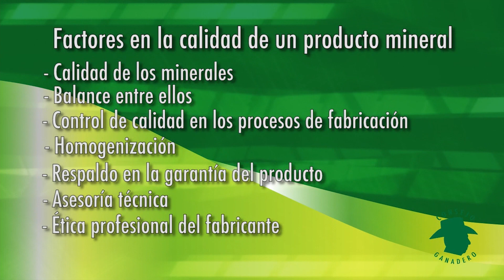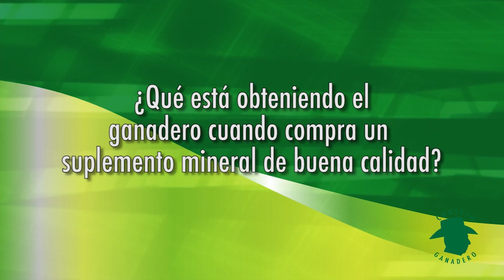Importancia de los minerales en la alimentación del ganado - TvAgro por Juan Gonzalo Angel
Sales minerales para ganado: La importancia de la suplementación mineral

Vitaminas y sales minerales para ganado
La suplementación con vitaminas y sales minerales para ganado es necesaria cuando el forraje que pastan carece de los nutrientes necesarios, en hembras gestantes y lactantes, y en animales estabulados a los que se les debe proporcionar una dieta completa.

Los suplementos para ganado pueden ser divididos en diversas categorías, entre las que se incluyen:
• Las formuladas a base de microorganismos benéficos para la mejora del sistema digestivo del ganado;
• A base de Ácidos grasos y Omegas para el mejor rendimiento de los toros;
• Formulaciones en el tratamiento de los desordenes metabólicos;
• Formulaciones para promover la ganancia de peso;
• Y una de las categorías más importantes que es la de las vitaminas y sales minerales para ganado.

Los minerales que el ganado requiere en cantidades relativamente grandes son llamados macro-elementos e incluyen el Calcio, Fósforo, Magnesio, Potasio, Sodio, Cloro y Azufre. Y aquellos minerales que el ganado requiere en menores cantidades se conocen como elementos traza e incluyen el Hierro, Zinc, Manganeso, Cobre, Yodo, Cobalto y Selenio.

Cabe señalar que aunque a estos ´últimos se les llame elementos traza por que se requieren en menores cantidades, son igual de esenciales para la salud que los macro-elementos.

Las sales minerales para ganado son muy importantes
Las sales minerales para ganado son tan importantes como lo es el agua y el forraje. Juegan un papel importantísimo en cada aspecto del crecimiento y rendimiento, reproducción, estructura ósea, desarrollo muscular, producción de leche, buen funcionamiento de la digestión y metabolismo.

Los problemas más comunes relacionados directamente con la cantidad y calidad de minerales que consume el ganado son:
• Bajos pesos al destete;
• Baja en la cosecha de becerros;
• Becerros flacos o débiles;
• Becerros con problemas articulares;
• Vacas con baja producción de leche;
• Vacas que entran en celo tardíamente;
• Muertes debidas a la tetania de los pastos o hipomagnesemia.